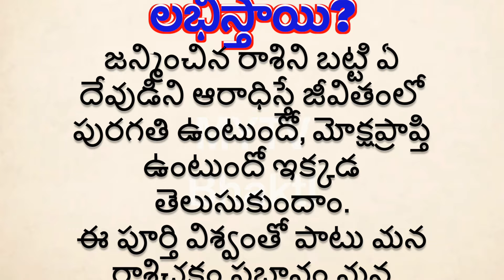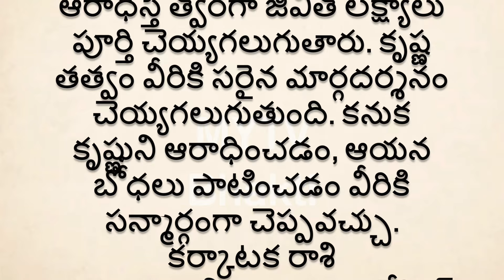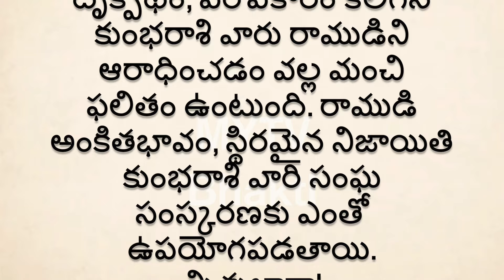ఏ రాశివారు ఏ దేవుడిని ఆరాధించాలి ఎలాంటి ప్రయోజనాలు లభిస్తాయిrasiphalalu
MYTV Bhakti
rashipalalu astrology zodiacsign ,shortvideo newvideo latest interestingfacts